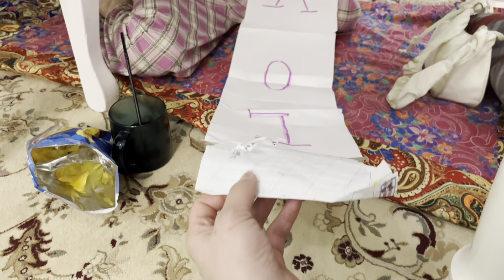24САҒАТ ЗАЛДА🎊😍/ШЫҒУҒА БОЛМАЙДЫ🙅‍♀️🙅🏻‍♂️❌🚷‼️🆘челлендж